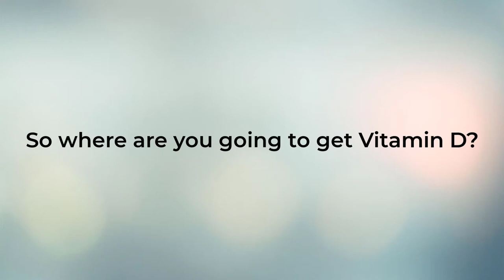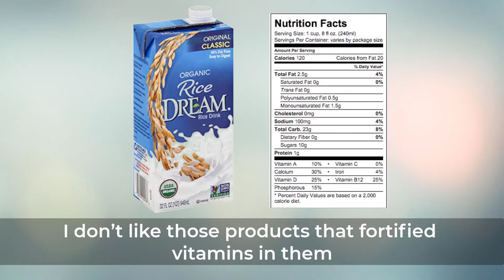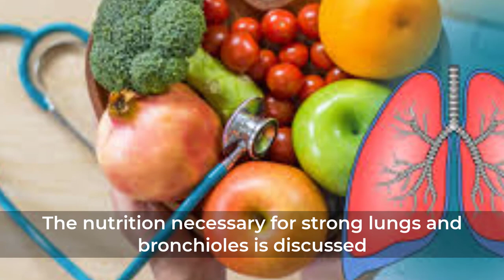Boost your Lung Health with These Supplements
Despite a decrease in lung function as you age, recent studies by researchers have concluded that to slow down this decrease lung health, you need to continue to give yourself a good dose of,

Vitamin D

Vitamin C

Magnesium

Vitamin K

The combination of these three nutrients was shown to maintain good lung capacity in people who took them compared with those who did not.

So where are you going to get Vitamin D. I don’t recommend you get it from milk. Milk despite its commercial push is mucus-forming, high in protein which requires calcium to digest, and is acid-forming.

The sun is the best source of Vitamin D. It only required you to be out in the open and even in the shade for about ½ hour per day. You can also get vitamin D from cheese and butter, fish, rice dream, and almond milk.

Look at the label on other products and you will see many with natural vitamin D. I don’t like those products that fortified vitamins in them. The vitamins or minerals in food are balanced with other nutrients in a way that is good for your health.

If you are driving lower your window to get reflected sunlight. Sunlight coming through car windows is not true sunlight since some of the light colors get filtered out.

Both Vitamin D and Magnesium help the body absorb more Calcium. The vitamin K tells calcium where it is needed in your body. So if you want to take a Vitamin D supplement, look for one that has Magnesium, Calcium, and vitamin K

You can use up to 10,000 IU of vitamin D, but a good dose is 5000 IU. Use around 400 mg magnesium and 800 mg Calcium

To make sure your lungs stay strong as you age also take a good dose of vitamin C. Take from 1000mg to 4000mg. Eat citrus fruits and juices without sugar. Fruits of all kinds have vitamin C and you should be eating 3-4 fruits daily.

In a recent ebook that I wrote on Asthma, I discuss how to improve your respiratory system to reduce outbreaks of asthma attacks and other respiratory symptoms. The nutrition necessary for strong lungs and bronchioles is discussed.

Thank…